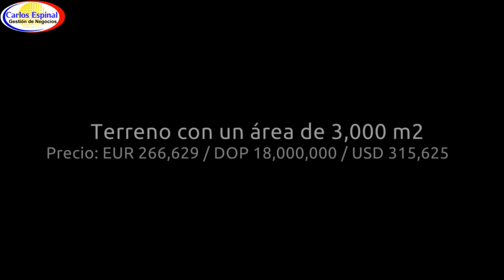Casa con Muchos Árboles en Venta en Santiago de Los Caballeros BGZ0HF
Casa con terreno grande y muchos árboles de venta en Santiago de Los Caballeros, República Dominicana.

-Solar / terreno con un área de 3,000 metros cuadrados
-3 Dormitorios
-3 Baños
-Galería
-Salas de estar
-Recibidor
-Terraza
-Cocina
-Cuarto de servicio
-Titulo de propiedad al día

Precio: EUR 266,629 / DOP 18,000,000 / USD 315,625